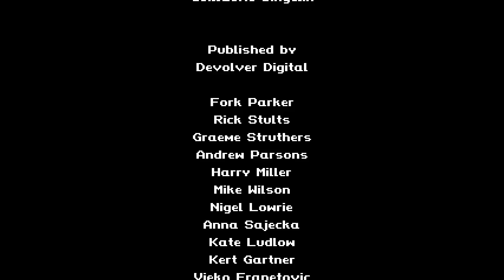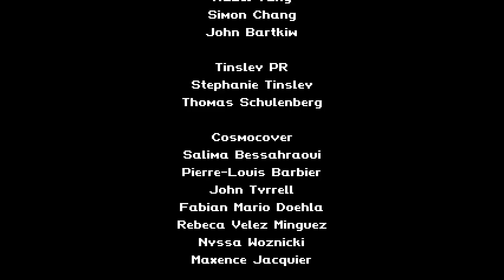Gato Roboto - FINYAL - 9 - solve for X; X planet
a title so obvious it looped back into something I had to do.
cool rad fun game everyone should play. I'd be curious to play a run where I'm not overpowered as I feel like the final fight here has room to get real hectic and crazy